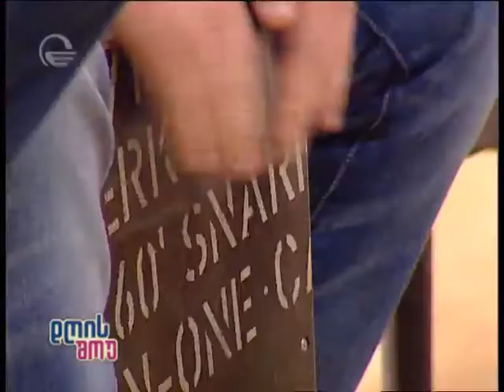Ethno jazz group "STUMREBI" (Composition khorumi)